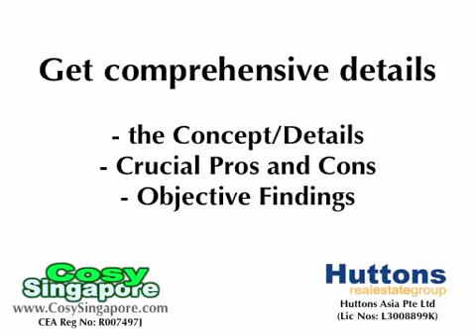New Launch - The Palette at Pasir Ris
The Palette with a multitude of facilities, located at Pasir Ris Grove will be a great investment.  For details, please call Desmond Tan at 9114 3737 today